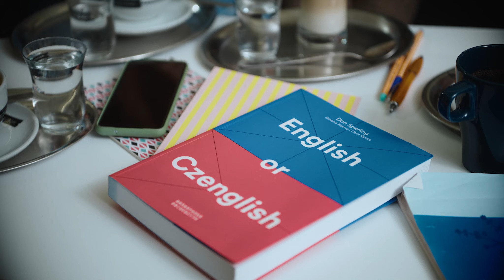Živočichopis filozofické fakulty | Student divadelní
Jak řekl Shakespeare, svět je jedno velké divadlo a všichni lidé jsou jen herci. Každý si musíme najít svou roli a naučit se ji hrát. Zkuste to taky. Pojďte studovat na Filozofickou fakultu Masarykovy univerzity.